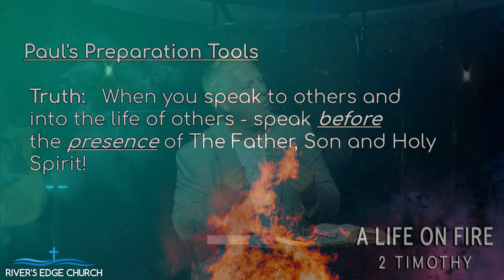Higley 6 9 2019